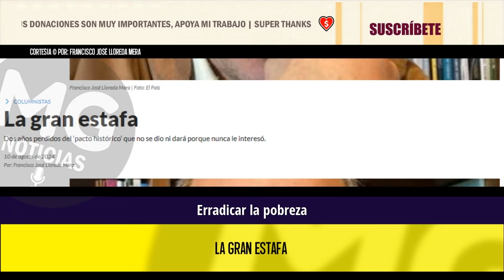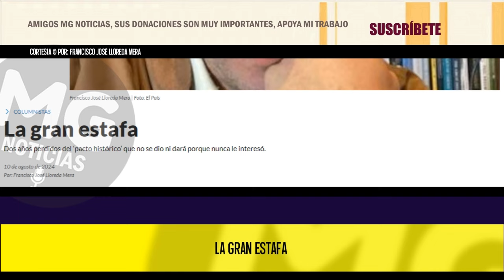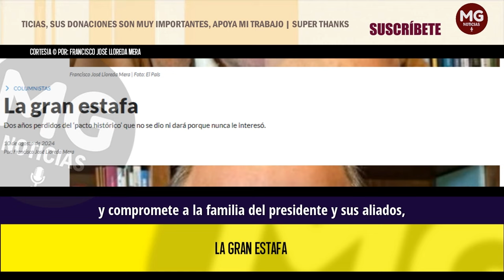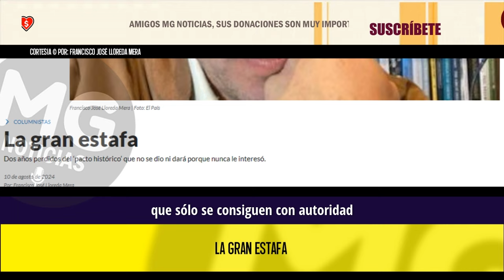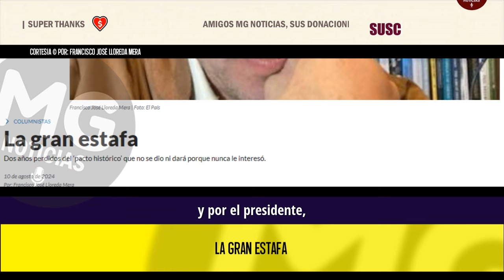LA GRAN ESTAFA || "Dos años perdidos del ‘pacto histórico’..." 🔴 Por: Francisco José Lloreda Mera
Colombia es un país de enormes complejidades en especial en lo social, y el compromiso superior como integrantes de la sociedad debe ser lograr que vivan bien quienes aún no lo hacen. Erradicar la pobreza y que todos los ciudadanos tengan una buena calidad de vida; satisfechas sus necesidades básicas, educación y salud de excelencia, un trabajo digno y oportunidades. Que ejerzan sus libertades y deberes en un país seguro y en paz.